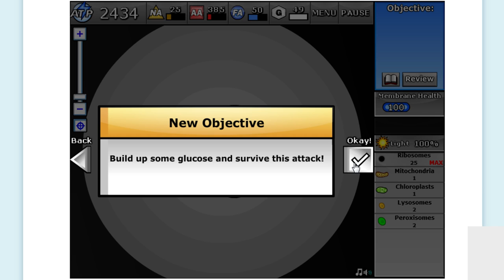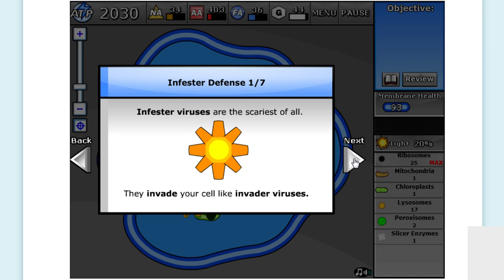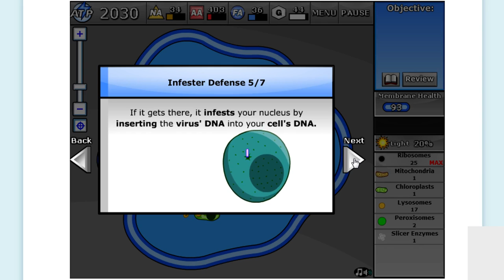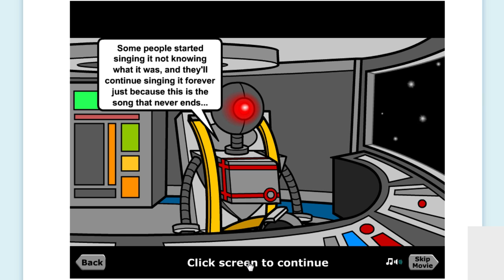CellCraft Walkthrough Part 6: Meet...the INFESTER!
We just got a taste of the game's deadliest virus.